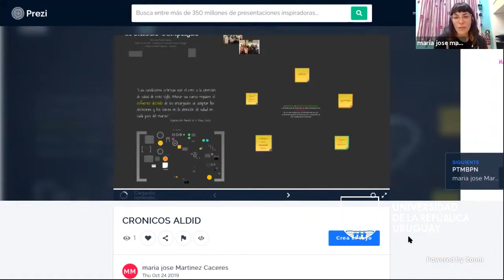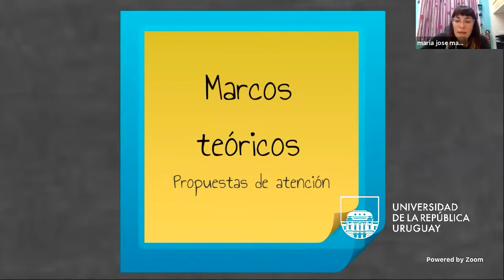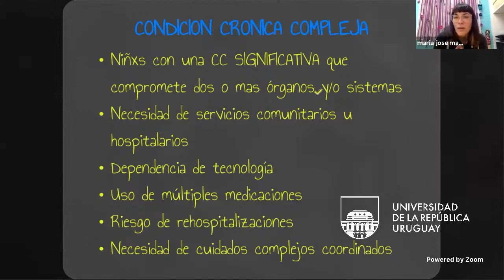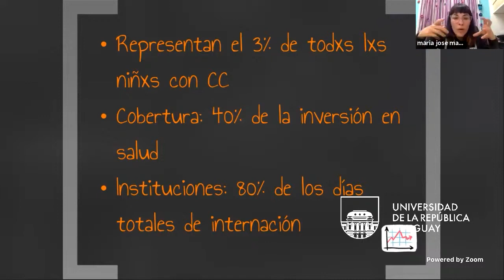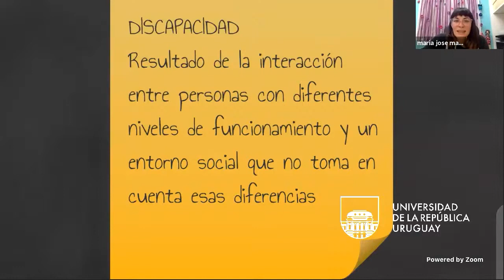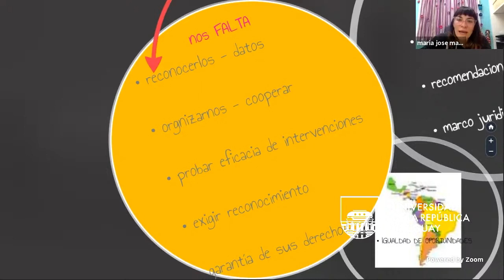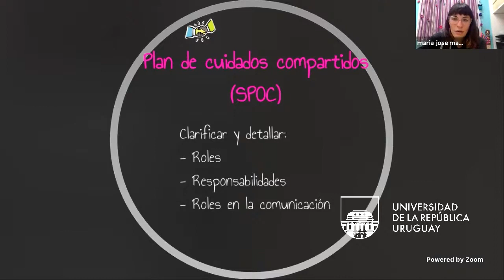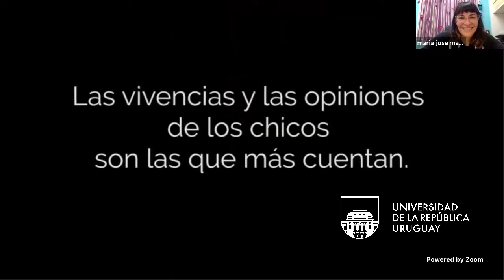Condiciones Crónicas en la niñez y discapacidad. Del plan a la acción